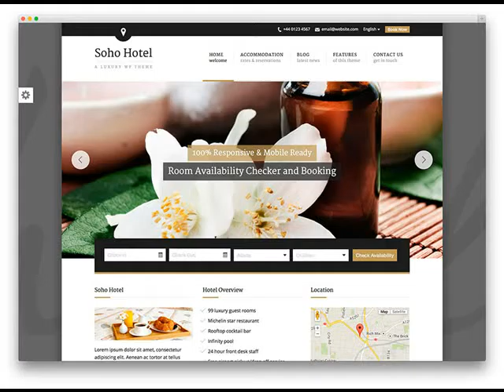San Luis AZ Hire a Web Designer With Experience .mp4